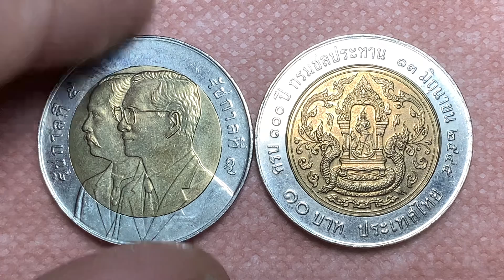พ.ศ.2545 เหรียญกษาปณ์ที่ระลึก ครบ 100 ปี กรมชลประทาน โลหะสองสี ชนิดราคา 10 บาท